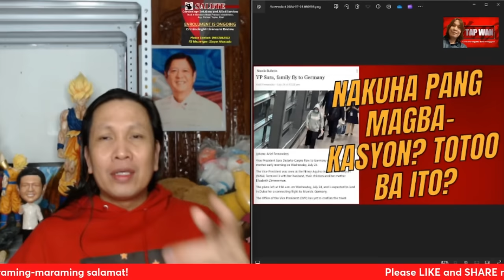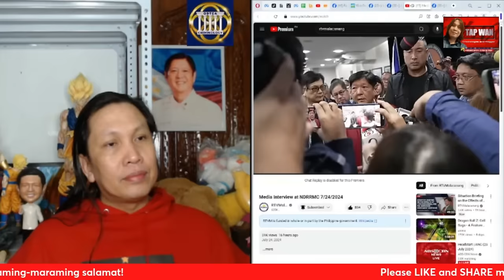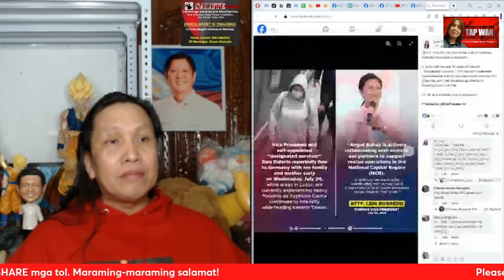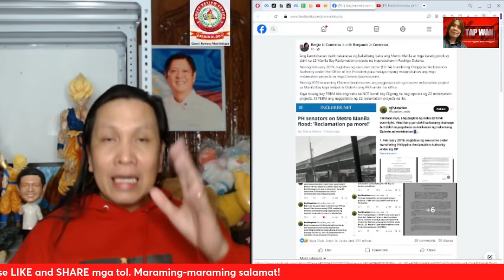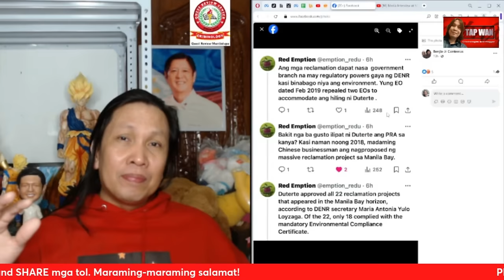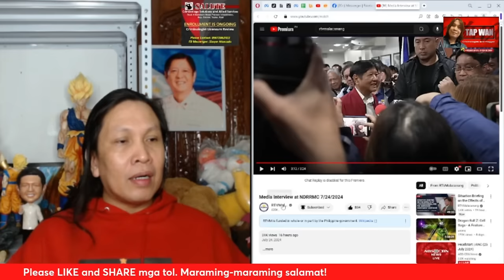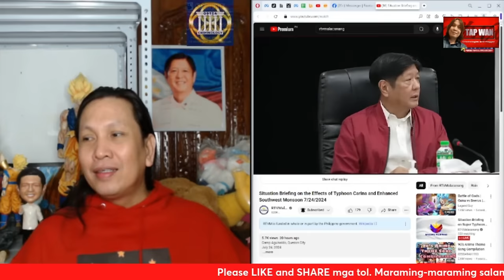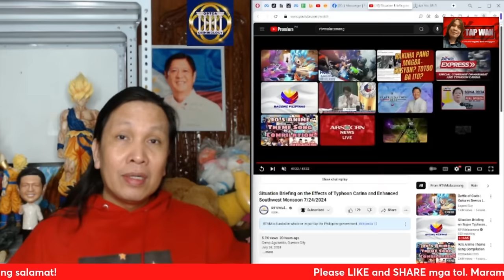Minura na naman ni Rodrigo Duterte si Pangulong Bongbong Marcos??? Sara Duterte, nakuha pang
Minura na naman ni Rodrigo Duterte si Pangulong Bongbong Marcos??? Sara Duterte, nakuha pang magbakasyon sa kabila ng dinadanas ng mga Pilipino sa hagupit ng bagyong